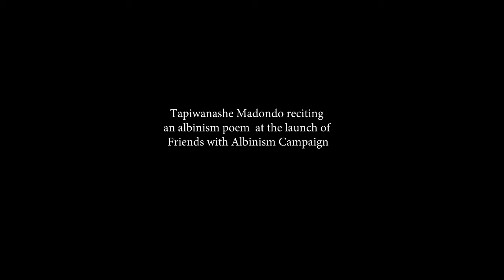Accept Nature, Accept Alibinism.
Accept Nature, Accept Alibinism. Albinism is nature watch a young Tapiwanashe Madondo living with albinism reciting his poem